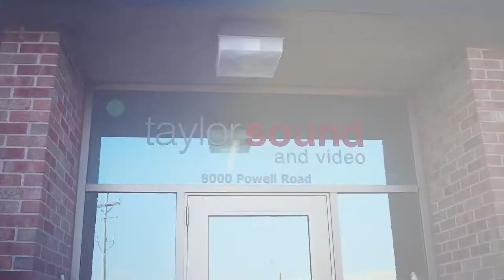Proper Ohm Settings for Your Amp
Perry goes over what you need to know in order to not damage your amp by setting the proper Ohmage.